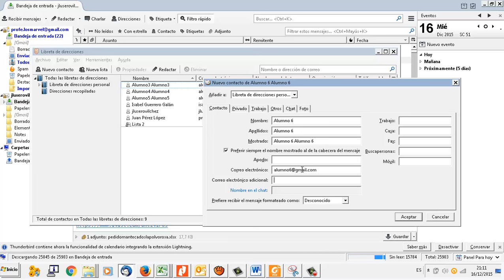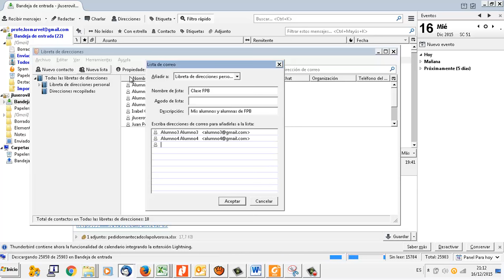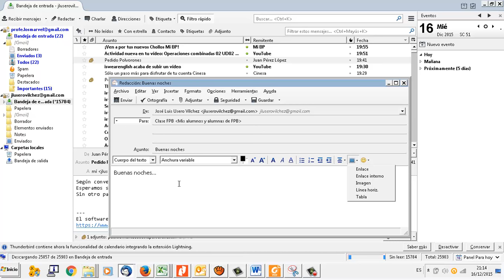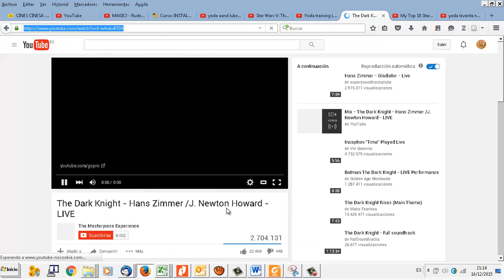UD0505 Direcciones y listas en Thunderbird IMRTD FPB 2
UD0505 Direcciones y listas en Thunderbird